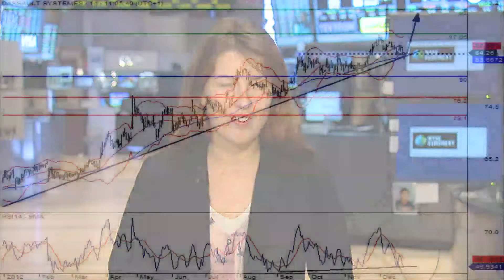La valeur du SRD à suivre : Dassault Systèmes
26/12/2012 La filiale de Capgemini Sogeti High Tech a adopté la plate forme 3D Experience du groupe d'aéronautique Dassault Systèmes.